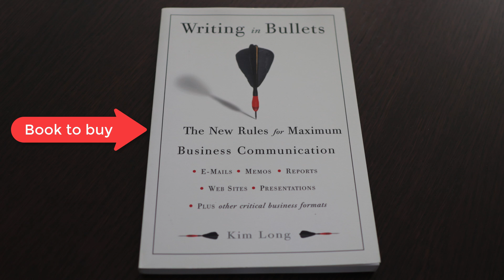Database Constraint Breaks App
Update on a bug in my PHP based web app.

Thanks!

Stef